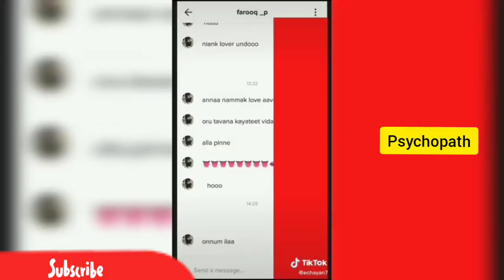Tiktokers Against arjyou Troll || എല്ലാരുടെയും പ്രതികരണം എത്തി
എല്ലാരുംകൂടെ സെറ്റ് ആക്കി

Welcome To psychopath family
വീഡിയോ കണ്ടതിനു നന്ദി
വിഡിയോയിൽ എന്തെകിലും കുറവ് ഉണ്ടേൽ അത്‌ കമന്റ് വഴി എന്നെ അറിയുകുക...